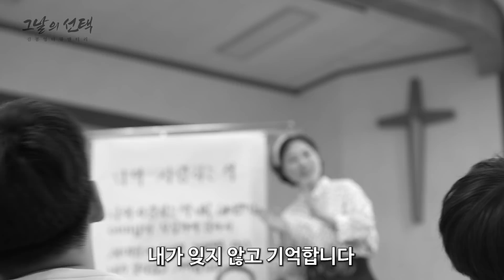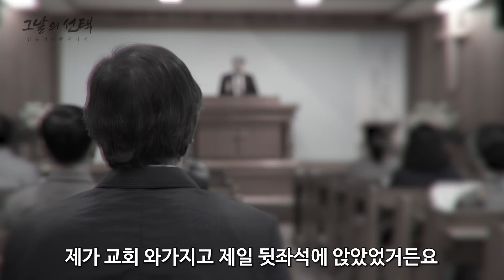그날의 선택 / 김봉영 트루스토리 / 2021 여름캠프